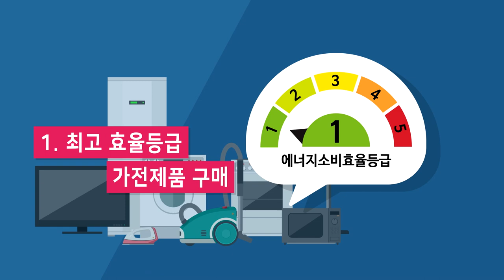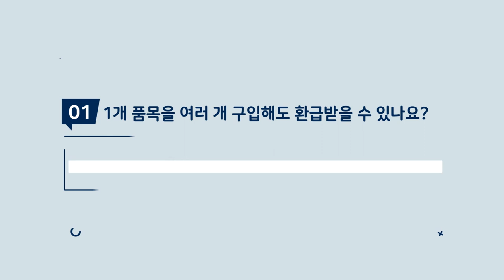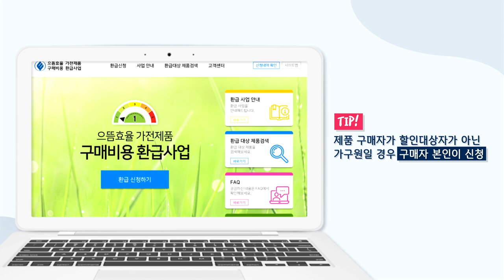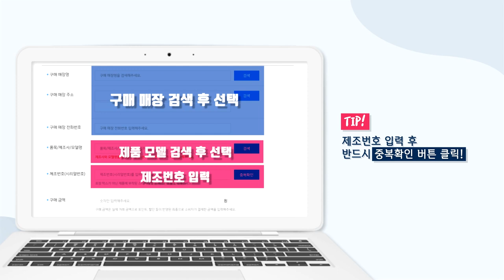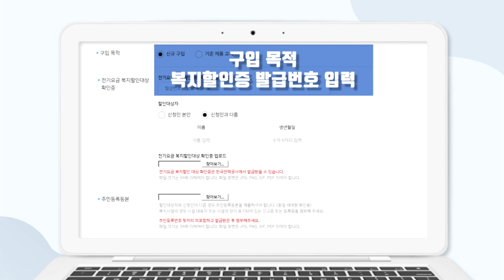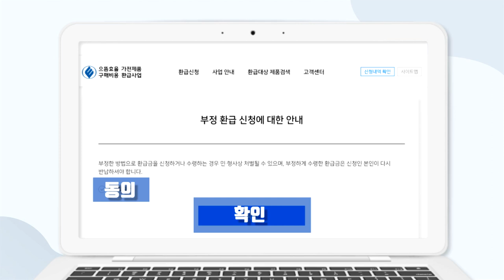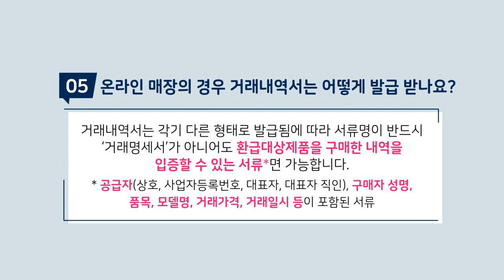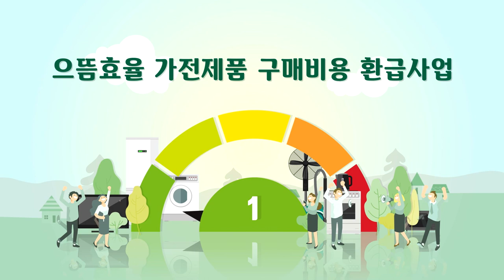[모션그래픽] 으뜸효율 가전제품 구매비용 환급사업의 모든 것